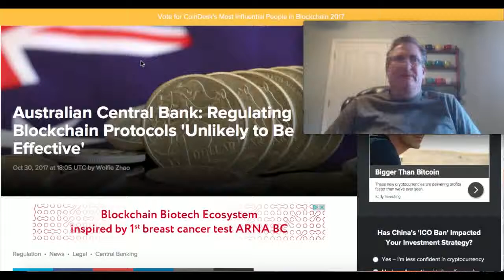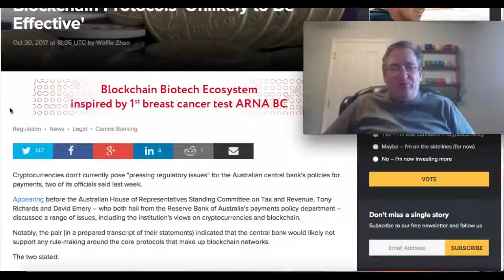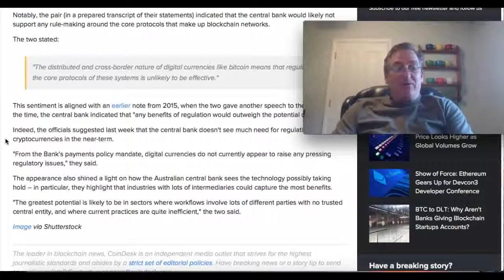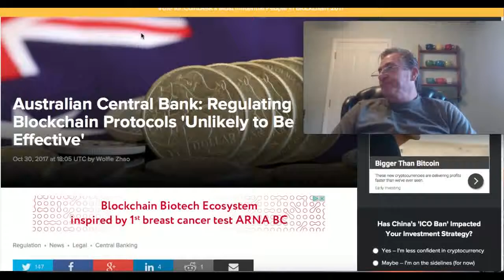Australian Central Bank: Crypto's Don't Pose Regulatory Issues